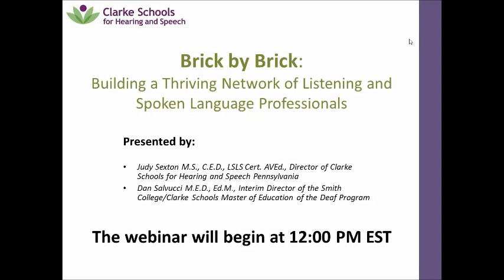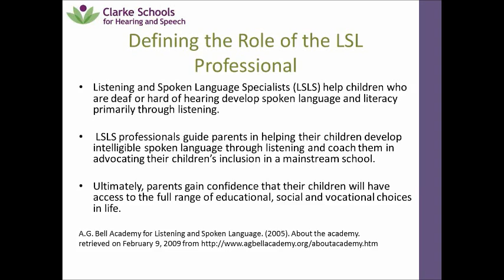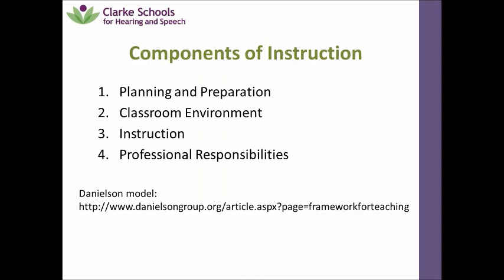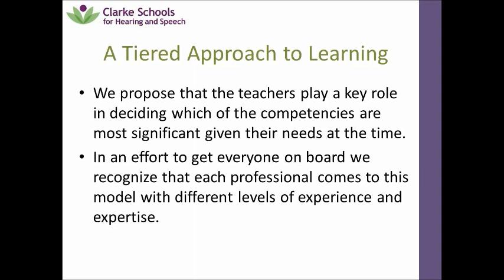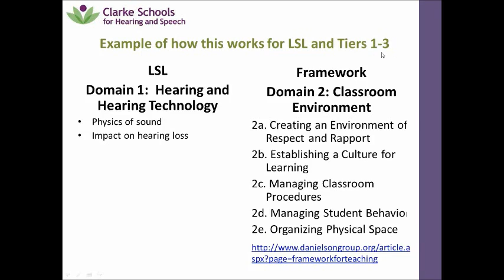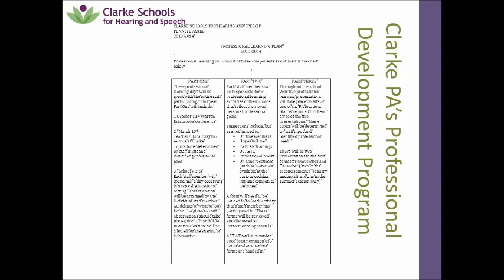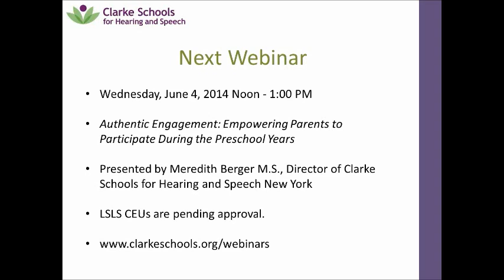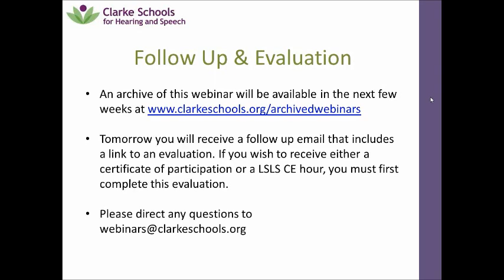Brick by Brick: Building a Thriving Network of Listening and Spoken Language Professionals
Auto-captioning is not available for this video. Learn more about Clarke's Wednesday Webinar Series